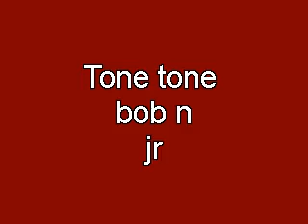war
jr n bob n tone